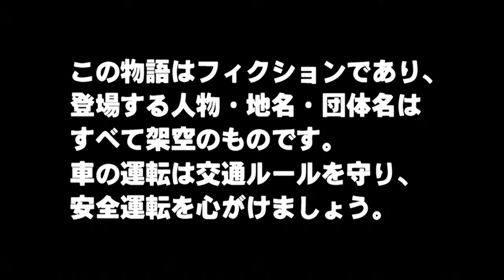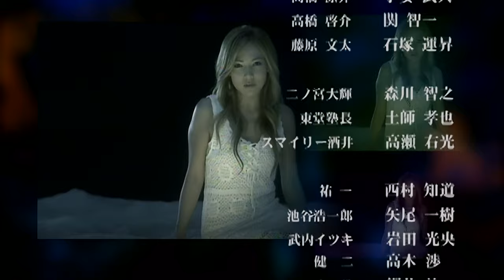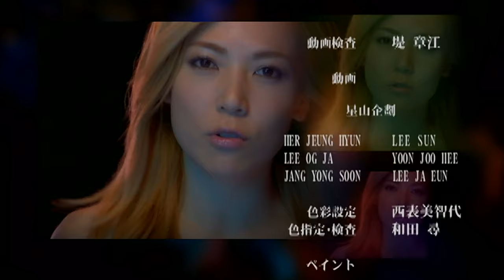Initial D Fourth Stage Act 3 - The Most Powerful Man Of The Toudou School (English Dub)